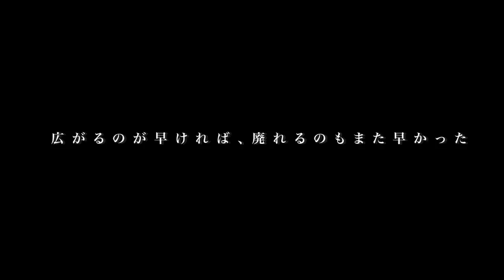おもしろ荘出場 ラップネタでブレイクもブーム去り1年半で仕事ゼロ…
ジョイマン高木さん 後半はこちら！

吉田豪×三谷三四郎トークイベントのチケットはこちら！

大阪・京都ロケクラファン！500円から支援できます！

※毎日18時を目安に動画アップ

【使用機材】
・SONY・α７III